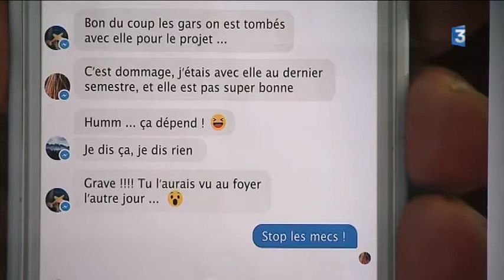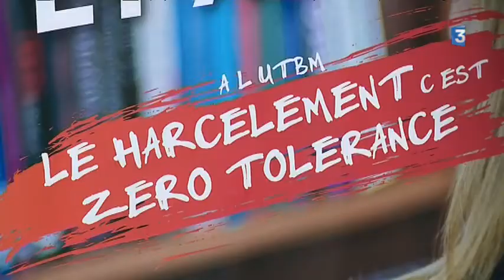Campagne contre le harcèlement sexuel à l'Université de Belfort Montbéliard